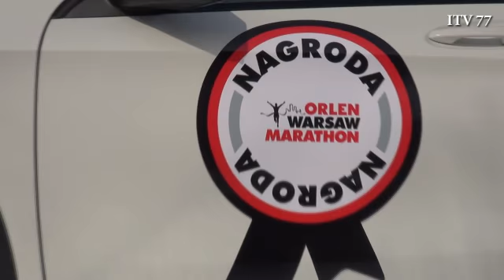Maraton Warszawa 2014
134 YT 3Mb ITV 77